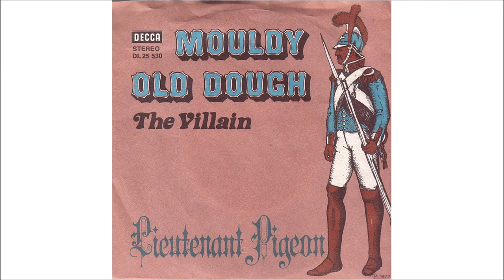Lieutenant Pigeon 1972 Mouldy Old Dough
Classic Rock